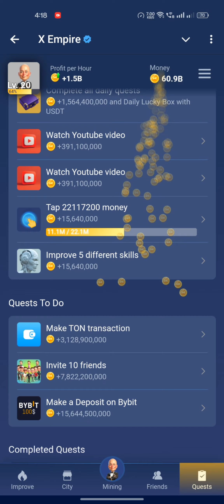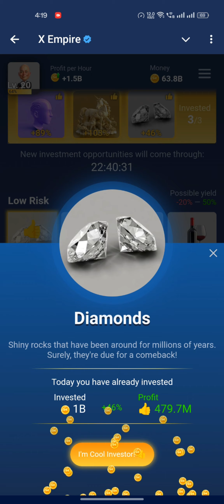4 September Musk Empire Daily Combo Cards ♦️ X Empire Riddle on daily Cipher code Today 😲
4 September Musk Empire Daily Combo Cards ♦️ X Empire Riddle on daily Cipher code Today 😲

Go to Home Investments  Enter the Cards:

1. Artificial Intelligence
2. Unicorn Breeding
3. Бриллианты

Today's Answer: Budget

Play Here 👉

September 4
Musk Empire Youtube New Episode